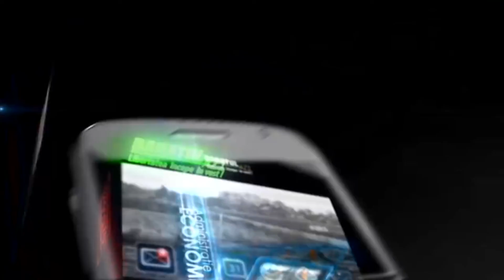La Lugoj, ca n filmele cu gangsteri! Doar că bandele sunt de rromi!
Mai multe focuri de armă au spart liniştea nopţii la Lugoj, luni seară, acestea fiind trase dintr-o maşină care a dispărut la scurt timp, exact ca în filmele cu gangsteri.

Martorii spun că în urma acesteia se deplasa o maşină de poliţie, însă oamenii legii nu au reuşit să îi prindă pe suspecţi. Primii poliţişti care au sosit la faţa locului au calmat cu greu spiritele, fiind depăşiţi numeric de membri familiei atacată de clanul rival.